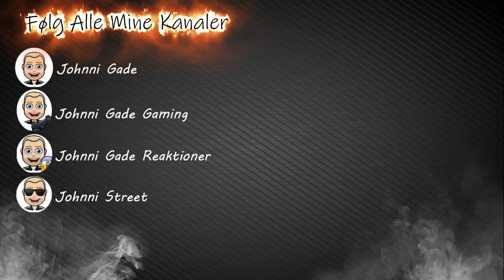Goh Dao Kidnappet af Kost! 🧹 Dansk GTA FiveM RP